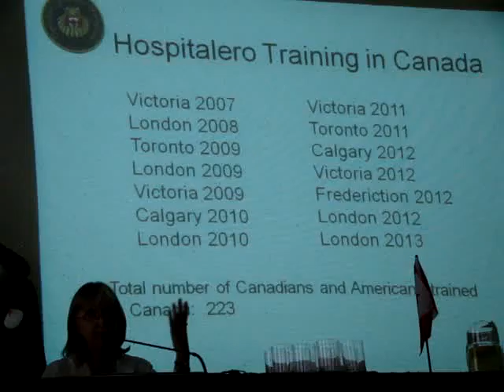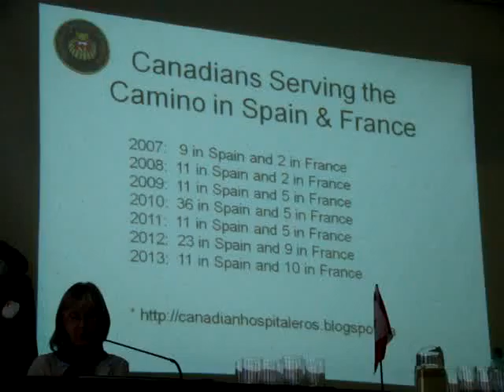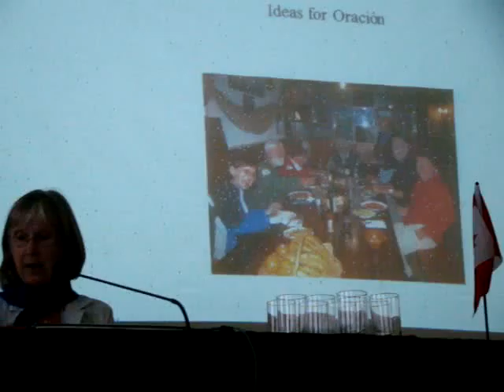2013 09 08 Camino 037